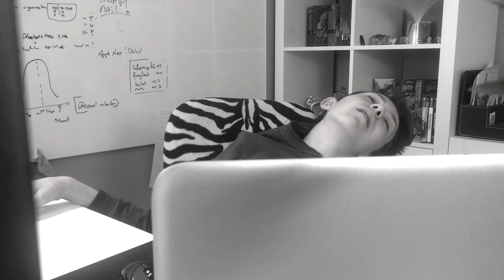Warum mein Bruder gestorben ist🤔 (not no clickbait)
Hey! Willkommen zur know your bff challenge mit meinem Bruder

TSCHÜSS